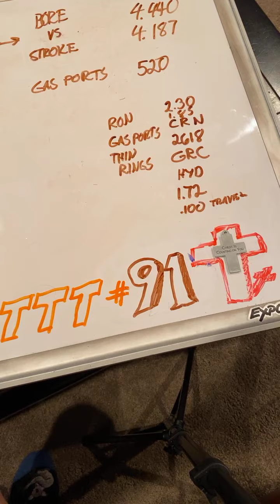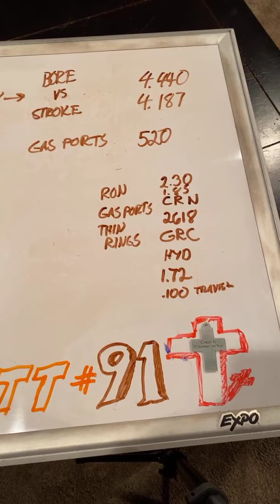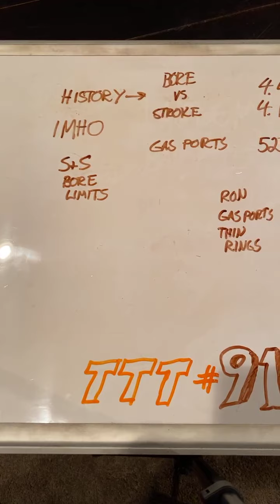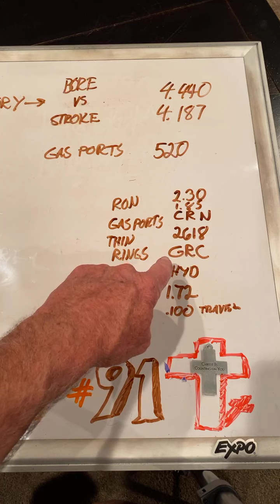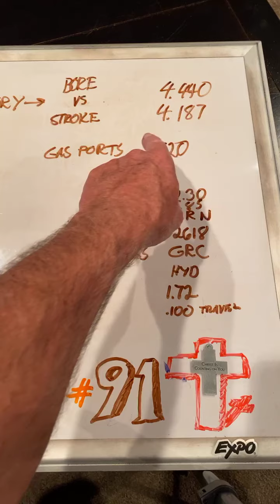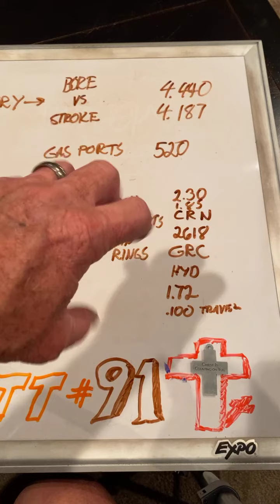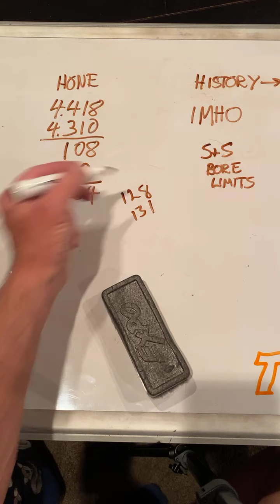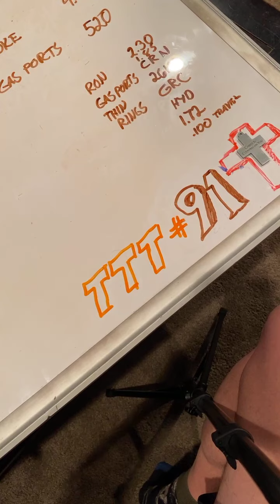Tech Talk Tuesday #91 Buck Info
Episode #91
George Bryce talks about his "Buck" project.